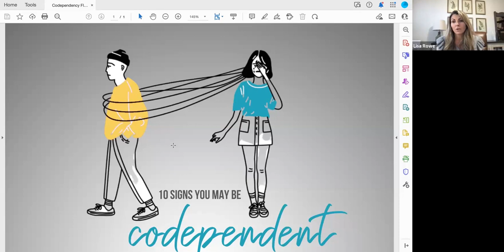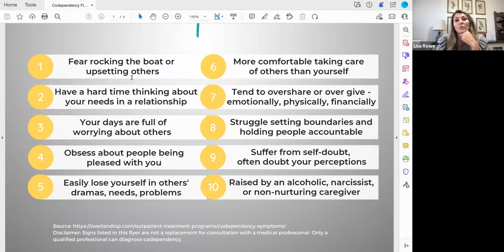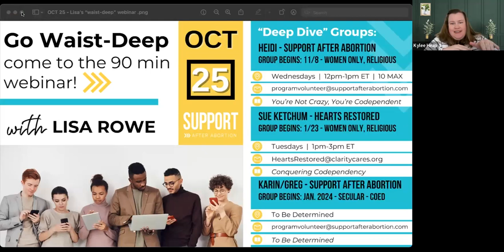Codependency, A Brief Overview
Our October 18 Abortion Healing Provider webinar offered a Toe-Dip into Codependency with our CEO, Lisa Rowe, LCSW. She shared a bit about her own struggles with codependency, described codependency, best practice language, and guided attendees through ten signs of codependency. She then connected the dots to explain the intersection of unexpected pregnancy and codependency, one of the biggest factors at play in abortion decisions. Lisa also shared upcoming opportunities to further unpack codependency with a 90-minute webinar and 8-10 week groups. The goal of these toe-, waist-, and deep- dives into codependency is to help providers gain a better understanding and identify areas they might need to explore for themselves and/or with clients, staff, and volunteers.